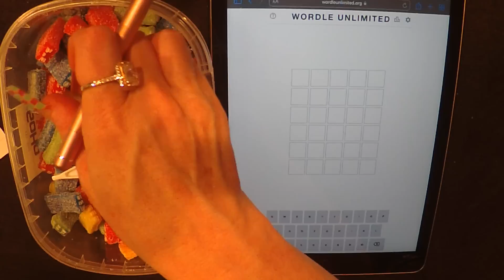ASMR WORDLE & Gummy Candy Eating on iPad | Whispered Game Play